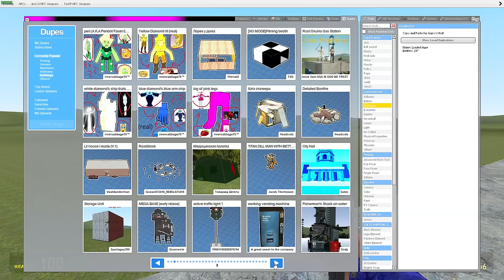DOGDAY VS HOUSES! - Garry's mod Sandbox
HEY FELLAS IM BACK THANK YOU FOR 1 MILLION :3 :steamhappy: